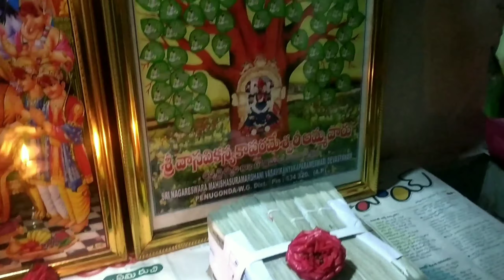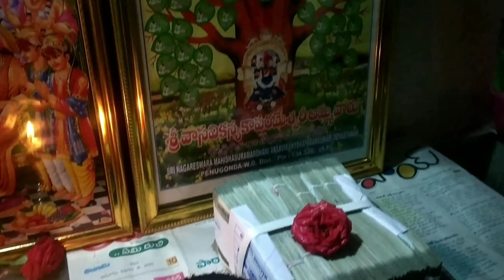Weekend talkies with Rajunaughty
Good evening 😊

Newcomer here
Hope you all are good and safe in your
 respective places🤗